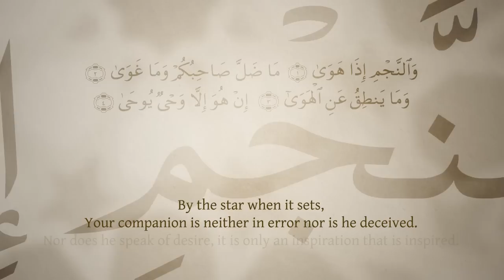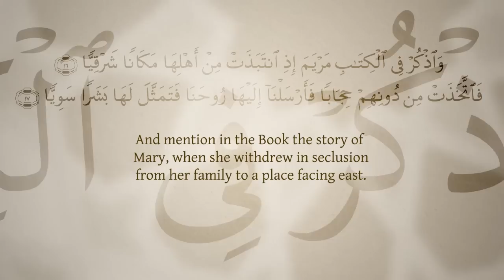"The Last Testament" Trailer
This play - performed live in Manchester to a large audience of Muslims and non-Muslims - is a unique audio presentation of the message of the Qur'an.

to purchase bulk copies at near cost price in order that you can give it to your friends, colleagues and neighbours to show them the real beauty and magic of the Qur'anic narrative, illustrating the history, context, message and divine truth that is contained therein. Featuring Imam Abu Eesa Niamatullah, Abid Mahmood as narrator and three specialist reciters - Sheikhs Abu Umar, Muhammad Ali and Abdul Ghaffar - reading according to the letter of Hafs 'an 'Asim and Doori 'an Abi 'Amr.

This detailed yet easy on the ear performance will shake the hearts of all Muslims and will hopefully present an authentic rendition of the Qur'anic message to non-Muslims that so many have been waiting for.